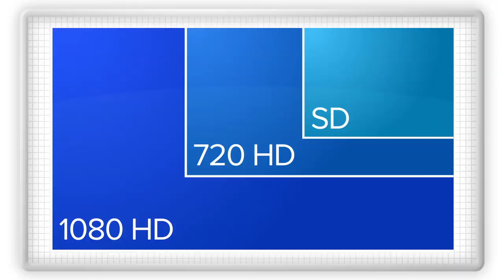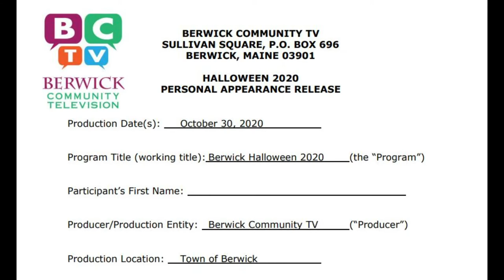BCTV HALLOWEEN IN BERWICK 2020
BCTV will be unable to do our yearly "See Yourself on BCTV" so, we thought you could help us out.  Send in your photo or video in landscape (HD) format and we will put a collage together for all to enjoy.